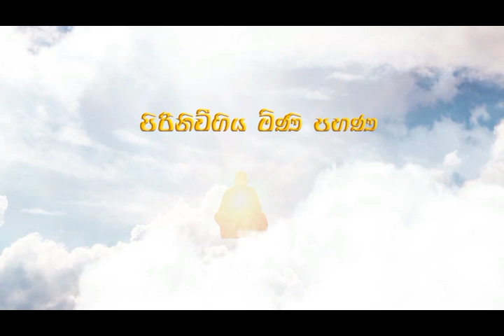niwanata maga/ uthuru saluwa sankethaya/ niwan maga/ ogadeepa/ sri lanka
01 best videos bana
02 new bana
03 sri lanka
04 niwan dakimu
05 bawana
06 dharmayai obai
07 ithihasaya
08 niwan dakina dham maga
09 sinhala budu bana
10 ruwanweli maha seya
11 elephant baby
12 elephant baby
13 elephant
14 niwan dakina bawana
15 sinhala budu bana
16 sri lanka elephant
17 samawath patibahana desana
18 dharma desana sri lanka
19 waharaka abayarathanalankara thero
20 washi gurukam
21 jeewitha athdekima
22 apita nopenena balawega
23 sri lanka history
24 meth wadamu
25 nopenena balawega
26 meditation
27 budun upan helabima
28 de wala wala pol gasima
29 nopenena balawega
30 anicca,dukkha,anatta